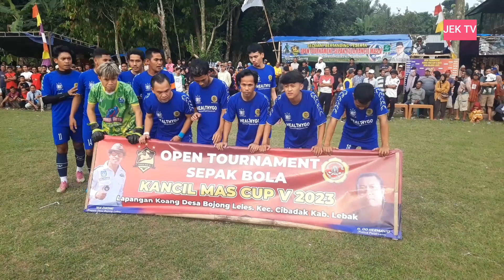GOL ANGKOT BARAYA MANDALA KE GAWANG SARAGENI FC